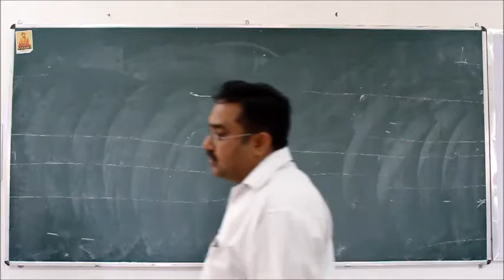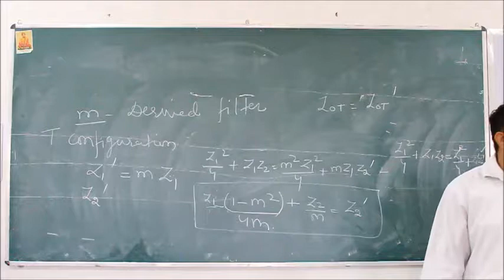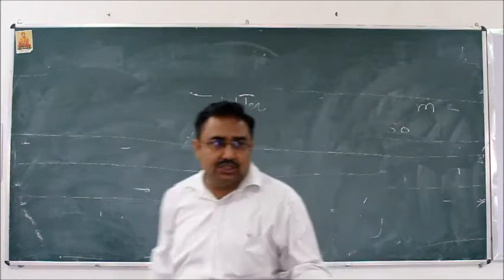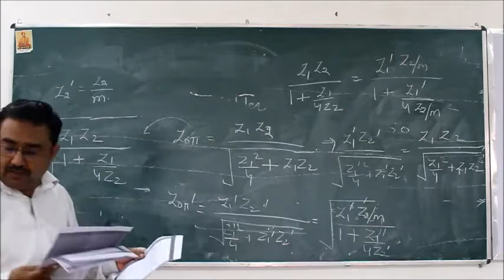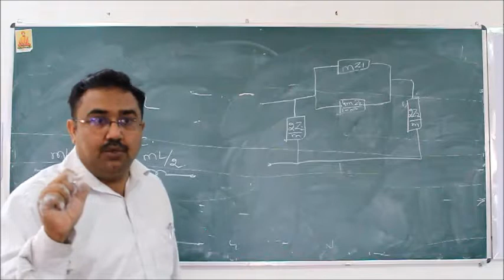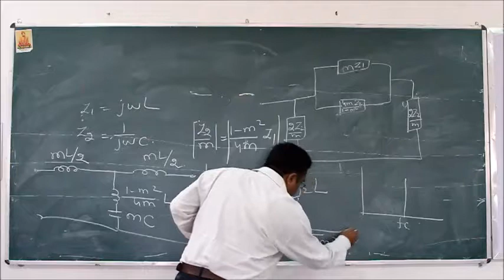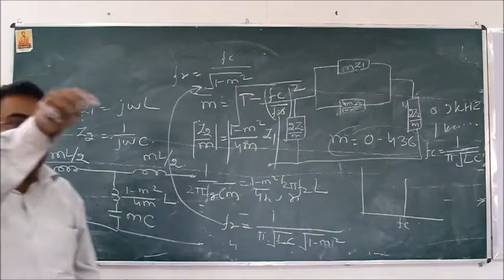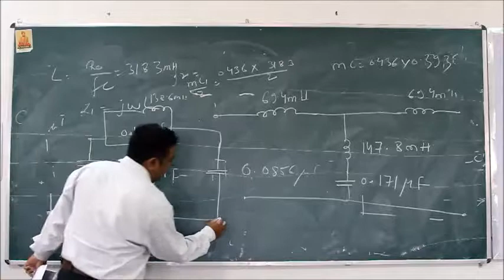'T configuration' of M Drived filter || circuit theory 2...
lecture based on circuit theory